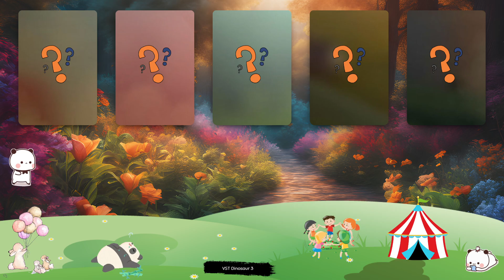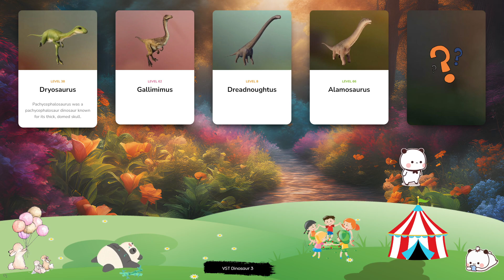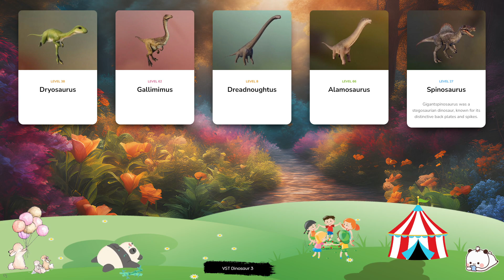Dinosaur & Card - Let's Play With Dinosaur! Dryosaurus, Gallimimus, Dreadnoughtus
Notable for its extended neck, Styxosaurus is a carnivorous plesiosaur from the late Cretaceous period that can grow up to 11m in length and feeds on fish, squid and other marine life. This genus has very sharp teeth and a powerful jaw, making it one of the most efficient predators of its time. Barbaridactylus is a medium-sized pterosaur that lived towards the end of the late Cretaceous period, around 66-72 million years ago. This genus is distinct from most other pterosaurs in that it is part of the nyctosaurid family, which rarely walked on land and was specially adapted for almost constant flight. It takes its name from the Barbary Coast of North Africa, near to where Barbaridactylus was discovered. Euoplocephalus is one of the largest ankylosauridae at around 7m in length and weighing two tonnes, and feeds on ground-level plants with its tapered beak. It is best known for its clubbed tail, armour plates on its back and horns at the base of its head – all of which help Euoplocephalus to protect itself from predators. In fact, the name Euoplocephalus translates to ‘well-armoured head’. Deinonychus is a genus of theropod that existed around 110m years ago during the Early Cretaceous period. Its name translates to ‘terrible claw’, a reference to the long, scything talon on the second toe of its hind feet, which Deinonychus uses to defend itself from predators and attack its prey. Deinonychus is a close relative of Velociraptor and can grow up to 3m in length. Oviraptor is an omnivorous dinosaur that lived during the late Cretaceous period. Although its name translates to ‘egg seizer’, this is based on a misapprehension that has long since been rectified. Early specimens were often found near nests, suggesting that Oviraptor was inclined to eat the eggs of other dinosaurs - but experts now believe they were brooding the eggs until they hatched.